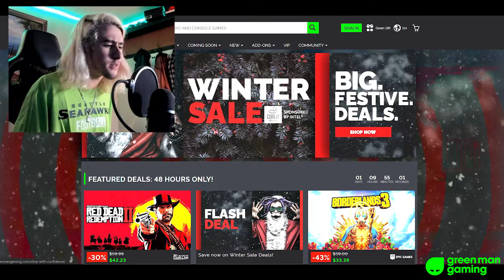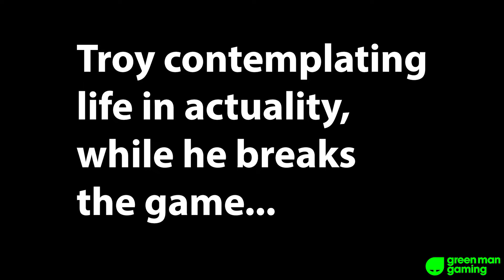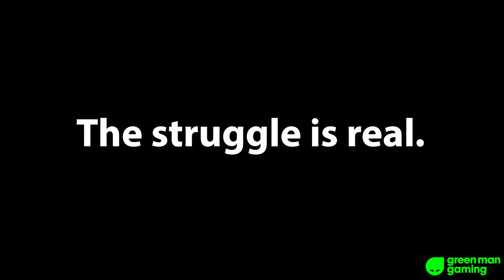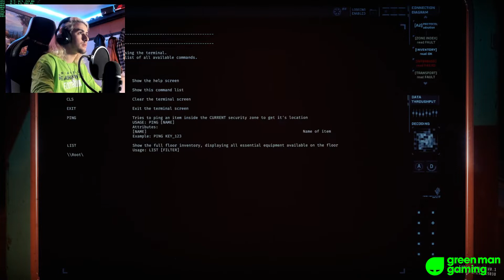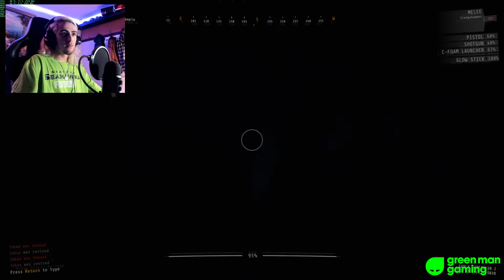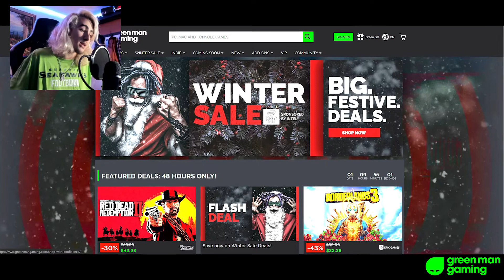GTFO IS IMPOSSIBLE SOLO